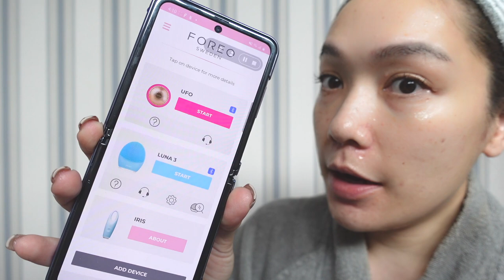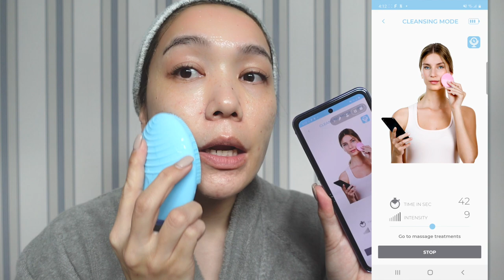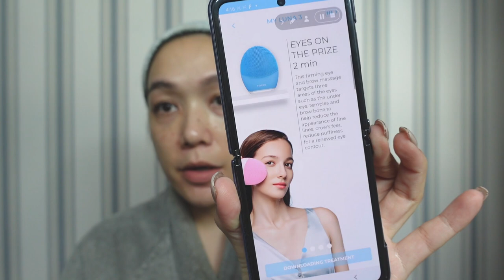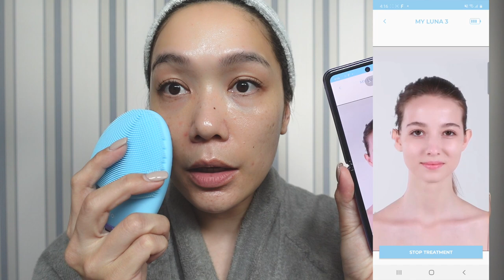รีวิว FOREO LUNA 3 ใหม่ ไฉไลกว่าเก่าเยอะ | DAILYCHERIE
สวัสดีค่ะคุณผู้ชม

หลังจากที่เมื่อเจ็ดเดือนที่แล้วโมเมได้รีวิว FOREO LUNA 2 ไป มีคนถามมาเยอะมากว่า FOREO LUNA 3 ที่เพิ่งออกมาใหม่มีความเหมือนหรือต่างอย่างไรบ้างกับรุ่น 2
คนที่เคยใช้อยู่แล้วควรอัพเกรดมั้ย?
คนที่ยังไม่เคยใช้ควรลงทุนรึเปล่า?
มาค่ะ คลิปนี้โมเมบอกหมดว่าทำไมโมเมถึงติดใจ FOREO LUNA 3 สุดๆ ค่ะ

FOREO LUNA 3 มี 3 สี
สีชมพู : สำหรับผิวธรรมดา
สีม่วง : สำหรับผิวบอบบางแพ้ง่าย
สีฟ้า : สำหรับผิวผสม

Hidden tags : Foreo Luna, Luna 2, Luna 3, โฟเรโอ, ลูน่า, เครื่องล้างหน้า, เคล็ดลับดูแลผิว, ดูแลผิว, ผิวสวย, รีวิว FOREO LUNA 3, ราคา LUNA 3, เปรียบเทียบ LUNA 2 กับ LUNA 3, DailyCherie รีวิว FOREO

อยากช็อป กด link นี้เลยค่า

However, the opinion towards the products is my own. I will always stay true to my own opinion and value my viewer’s trust in my recommendations as I refuse to partner up with brands or products that I dislike.